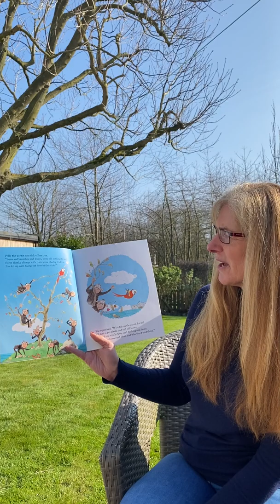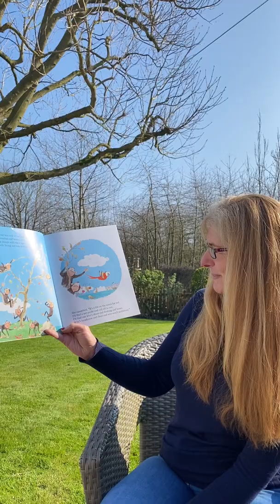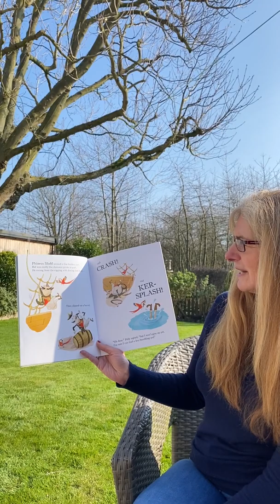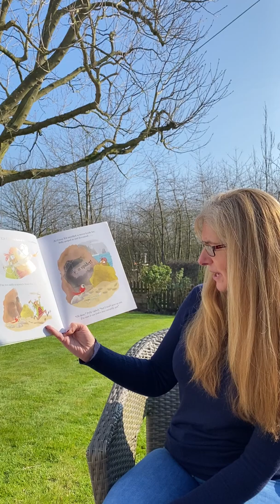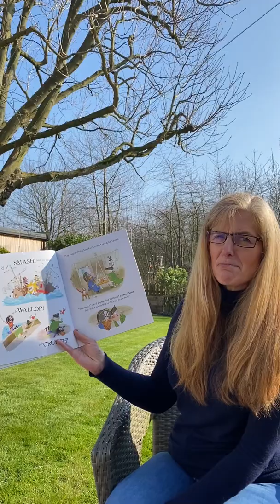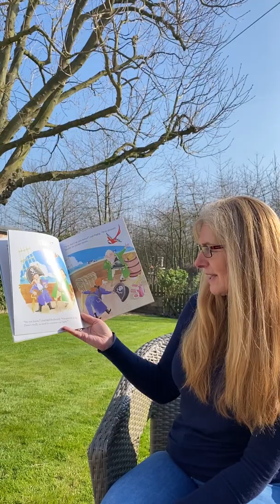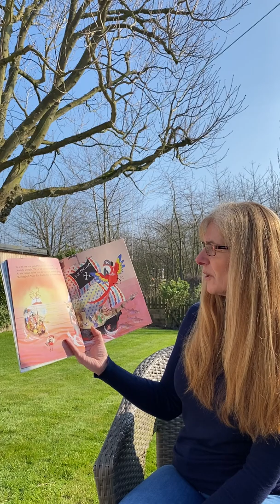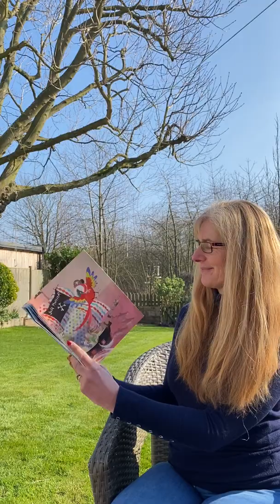Mrs. Brown Y1